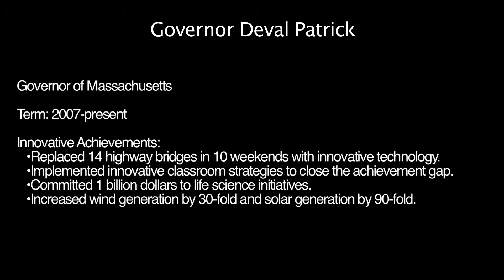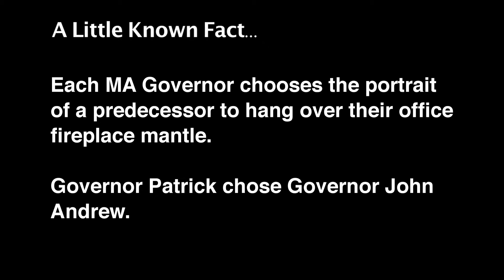The Innovators: Governor Deval Patrick of Massachusetts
Governor Deval Patrick has been instrumental in making the word 'innovation' synonymous with the State of Massachusetts. Hear Governor Patrick share his thoughts on the Massachusetts innovation landscape and a great Little Known Fact.

Thank you Governor for sharing your thoughts and a story of great historical importance.